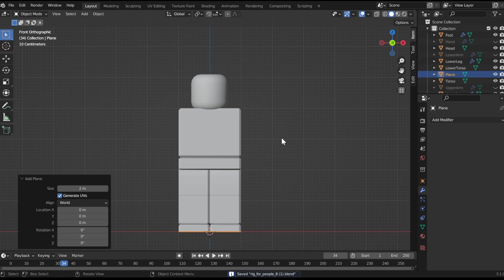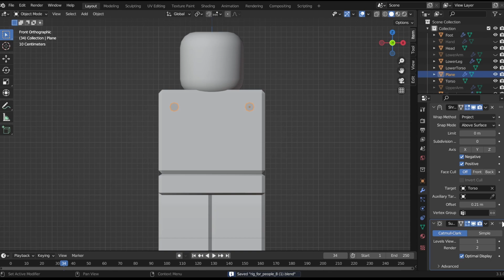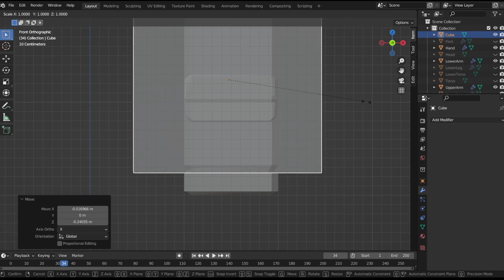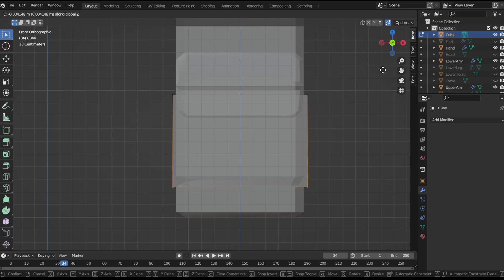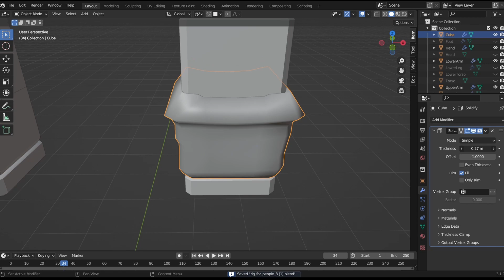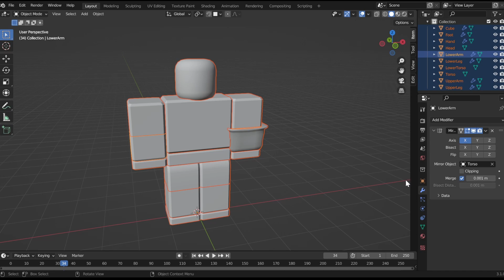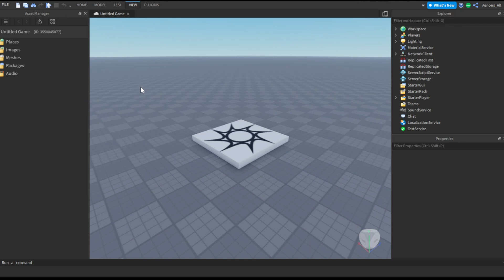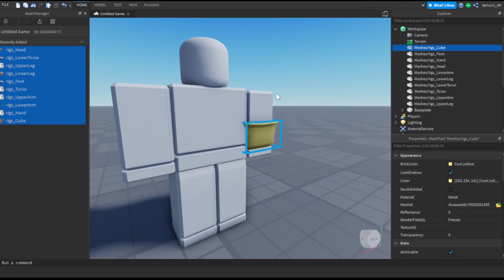Q&A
How to get better on blender | Part 1 Clothing (Blender)

In todays video I use a new editing method and make a video on how to make clothing in blender. Alot of people have been asking me "how to make clothing" so in the video I show you the basics of modeling clothing thank you guys for watching and I hope you learn something

Today I show how to learn, And make Blender tutorials, For noobies that don't know how to use blender, I teach the basics tips and tricks on blender, and I show you how to do it step by step, Blender is one of the best free modeling software's in the world, How to model roblox!, Roblox model.

Lets get one 1 like pls